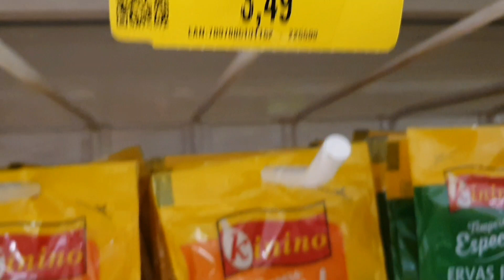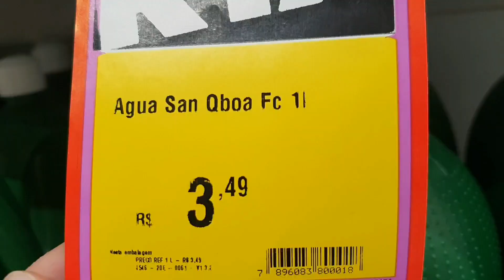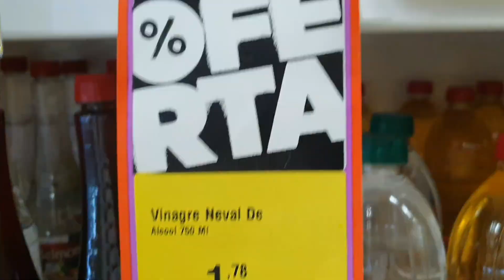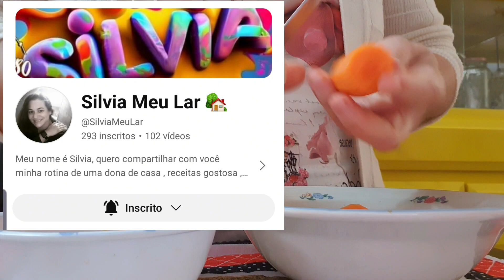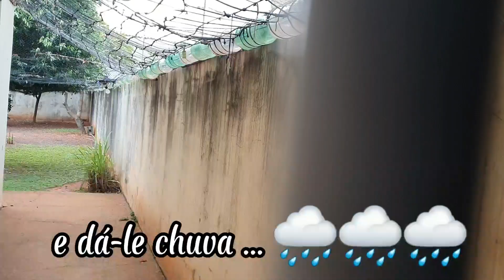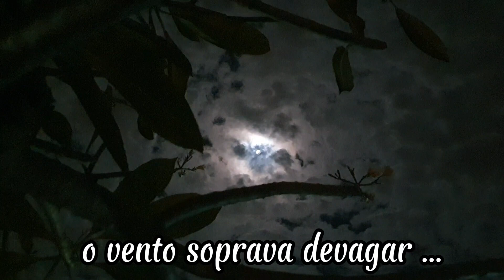UM DIA ESPECIAL PARA TODAS NÓS, O MAIS ESPERADO DO MÊS 💰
Rotina de dona de casa apresenta um vlog de compras de supermercado. Como comprar com economia. Tudo o que cozinhei em um dia. Comida caseira e deliciosa. Nossos gatos lindos, os galãs do Canal. Como ser feliz morando sozinha com três gatos e um bebê reborn. Exercitando a solitude. Vídeo legendado. Um Vlog de rotina, para ser assistido com atenção e emoção. Preparado com todo amor e carinho pra vocês porque eu amo o que eu faço e vivo da maneira que sempre sonhei ... ❤